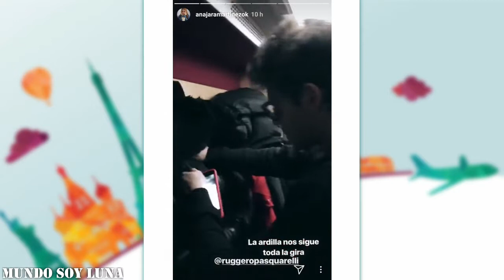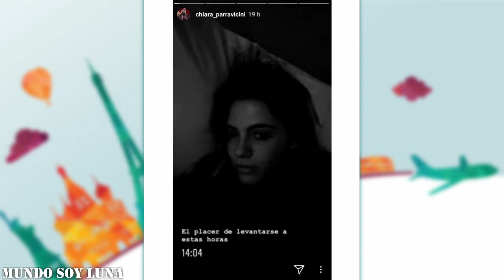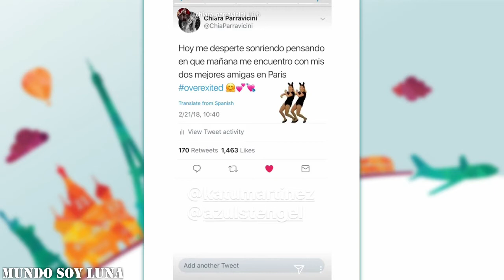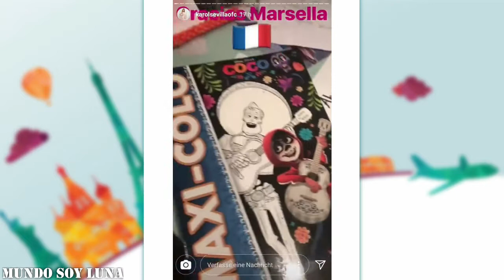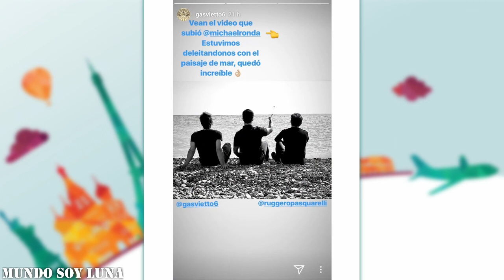Marseille - 21.02.2018 / Soy Luna Live